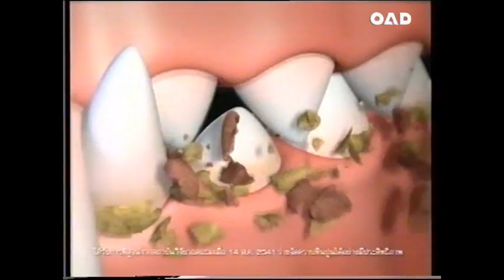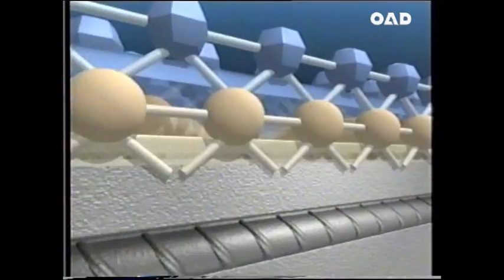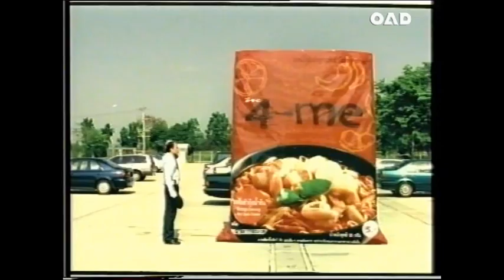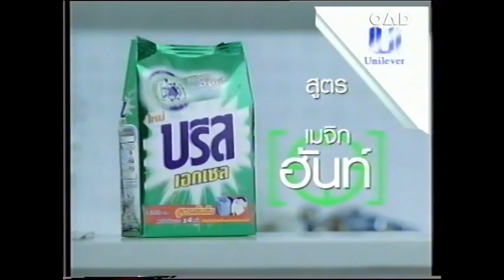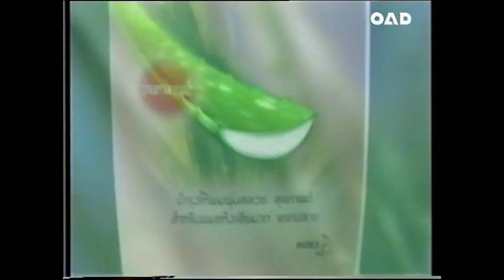โฆษณา ในละคร เปรตวัดสุทัศน์ พ.ศ. ๒๕๔๖/๑